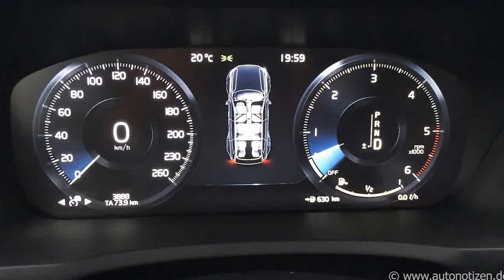Volvo XC 90 Digital Display